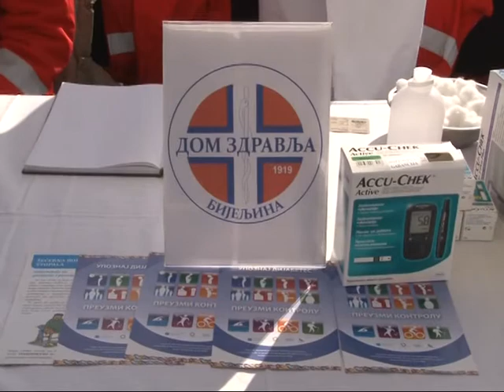Obilježen dan borbe protiv dijabetesa